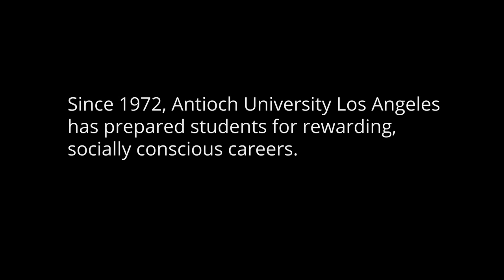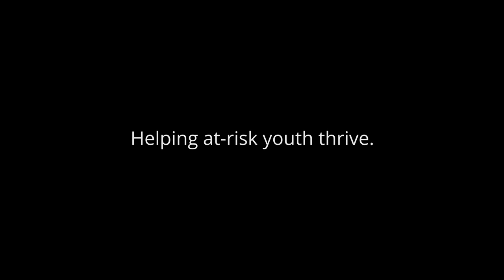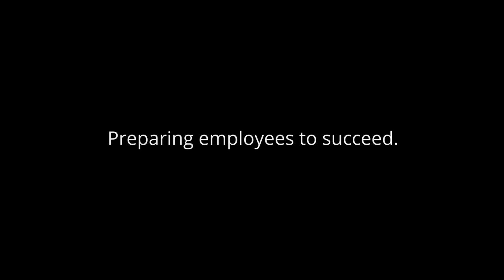AULA's Remarkable Alumni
Meet four Antioch University Los Angeles graduates who turned their passion for helping others into rewarding careers.

Produced by WalkingPictures. Music by Dan Ring Music.